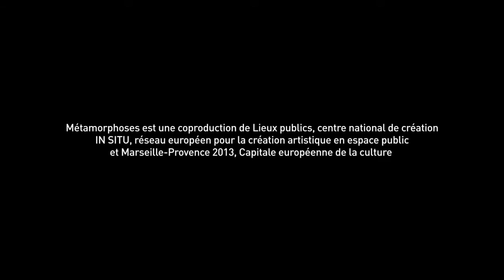Figures libres, KompleXKapharnaüM (Marseille, 2013)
Figures libres
KompleXKapharnaüM
Grand déambulatoire urbain, musique live/vidéo sur façade
direction artistique et scénario : Pierre Duforeau assisté de Doriane Roche
présenté dans le cadre de Métamorphoses, un événement de Lieux publics, centre national de création, coproduit par Marseille-Provence 2013, Capitale européenne de la culture
Marseille, 20 et 21 septembre 2013

Cette création s'articule autour d'un dispositif audiovisuel mobile à l'échelle de la ville, combinant en direct : diffusions sonores, projections d'images et mise en lumière architecturale . Sur le toit du bus, un laboratoire d'images composé d'un banc-titre vidéo et de deux rétroprojecteurs produit des images en interaction avec les façades environnantes.
Figures libres débute par ces mots : " Qui sommes-nous, qui es-tu, qui je suis ? " Questionnement existentiel et éternel qui n'attend aucune réponse mais qui alimente le parcours singulier de chaque être, de chaque individu et qui nous renvoie à la notion complexe de l'identité.